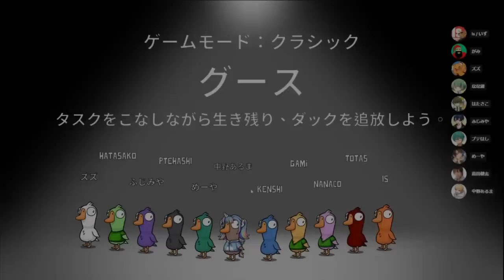初日に4死体！死因がおもろすぎてヤバいｗｗｗ【Goose Goose Duck】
参加者一覧
高田健志
めーや
なな湖
中野あるま
桃＋
ズズ
ふじみや
はたさこ
がみ
プテラたかはし
Is